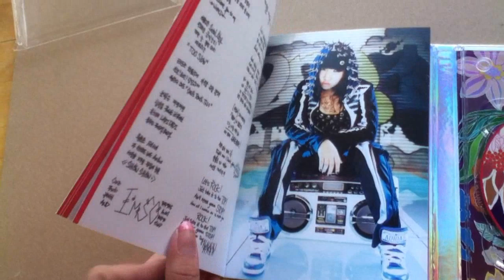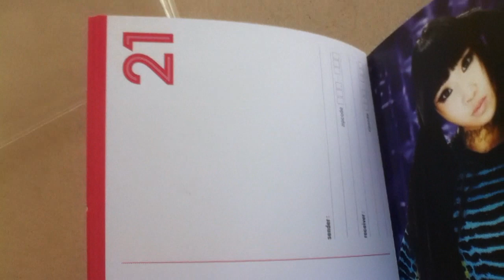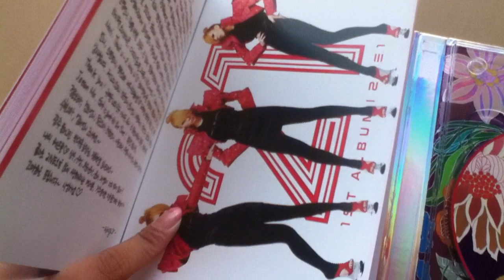2NE1 1st Album - To Anyone Unboxing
2ne1 1st Full Album - To Anyone
- 12 Tracks -
01. Can't Nobody
02. Go Away
03. 박수쳐
04. 난 바빠
05. 아파 (SLOW)
06. 사랑은 아야야
07. YOU AND I
08. PLEASE DON'T GO
09. KISS
10. 날 따라 해봐요
11. I DON'T CARE (Reggae mix)
12. Can't Nobody (Eng. ver)